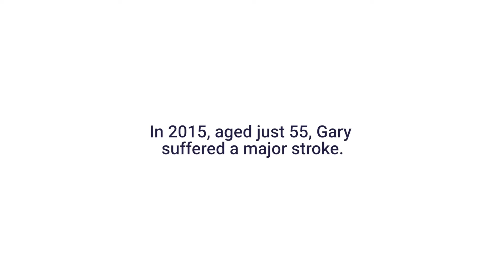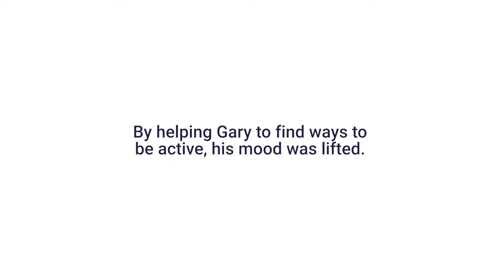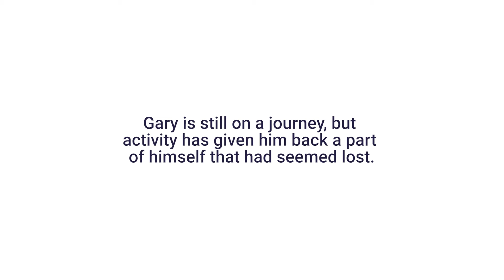Gary's story (full version)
Gary, 55, had a stroke that left him unable to speak and severely affected his mobility. Through the local Stroke Association he was supported to find ways to be active again which has enabled him to start being able to do some of the things he enjoyed doing before his stroke, which has improved both his mental and physical health.

This video was commissioned by the Mind Sport and Physical Activity Network (Yorkshire and Humber).